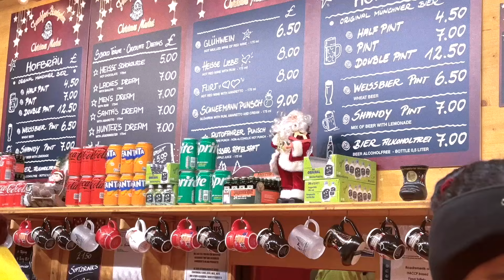ဘာမင်ဂမ်က ဂျာမန်စတိုင် Christmas market လေးကဖွင့်နေပြီနော် 🎄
စင်သီယာ့ရဲ့ Facebook page, Instagram, TikTok တို့ follow မလုပ်ရသေးတဲ့သူတွေအတွက် အောက်မှာ လင့်လေးတွေထဲ့ပေးထားပါတယ်ရှင့်။
ခရီးသွားနေတုန်း Reels တို့ Story တို့က Tik Tok နဲ့ Instagram တို့မှာအရင်တင်ဖြစ်လို့ပါနော် 🫶🏼